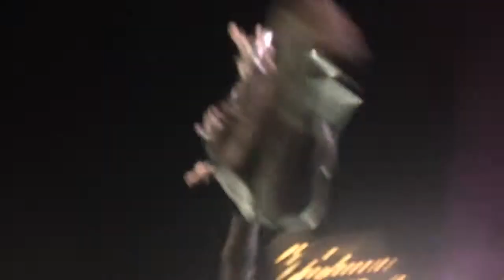Busker festival in Toronto.